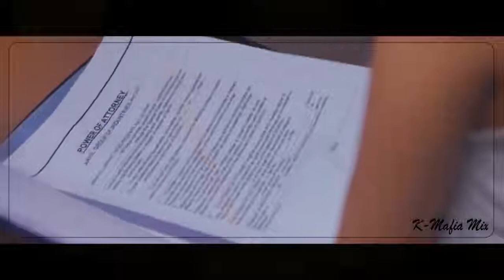Bewafa Nikli Hai Tu/ full HD